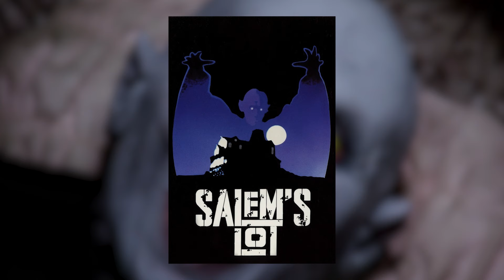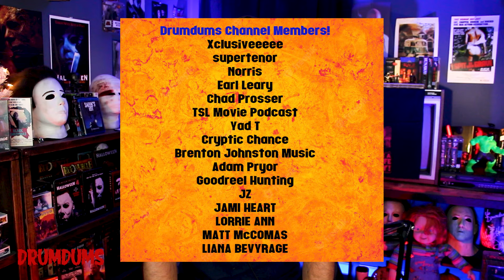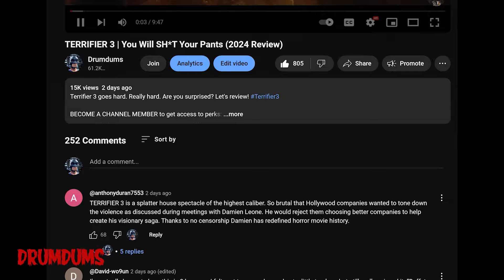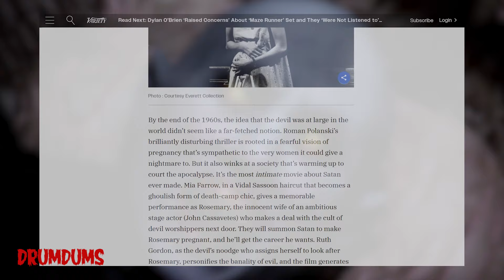Salem's Lot 1979 | The GREATEST VAMPIRE Movie Ever Made (Review/Retrospective)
As promised, here is the full deep dive, all bells/whistles, review of Tobe Hooper's 1979 Stephen King classic, Salem's Lot. Is is the greatest vampire movie ever? It just might be. Here's why.

My Gear:

**Cameras
4K Depstech Webcam (for streams)
**Mics

SUPPORT DRUMDUMS!

➡️  HUMDRUM
➡️  PURCHASE WORTHY

* ➡️  Unicorn